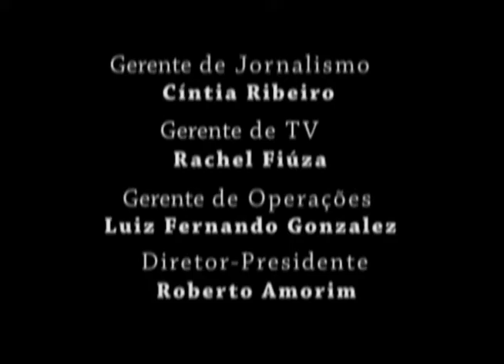Síntese - Arlindo Monteiro - Artesão (BL1)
O artesão Arlindo Monteiro comenta o começo da carreira, o sustento exclusivo por meio do artesanato e da principal ideia de projeto a ser realizada.

Síntese | TV Educativa de Alagoas - Canal 3 da TV Aberta e 6 da NET